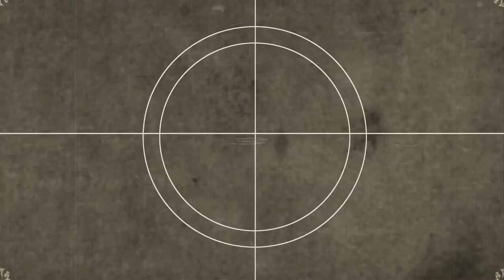Antes e depois do elenco de "Pretty Little Liars"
Confira como estão os atores e atrizes dessa premiada série.